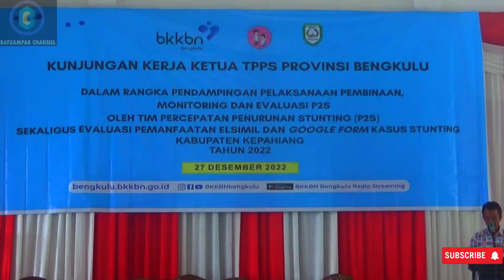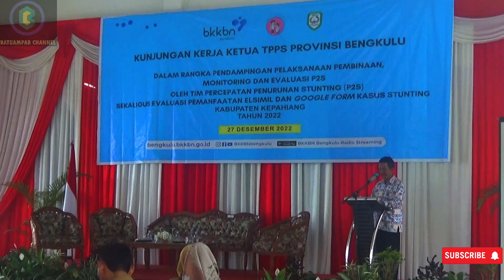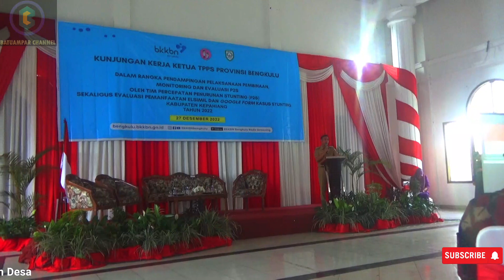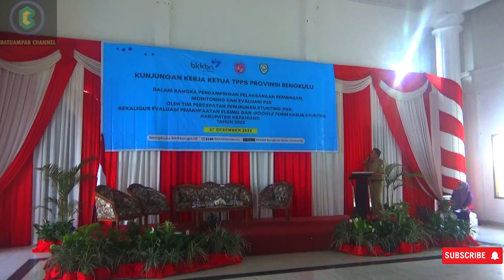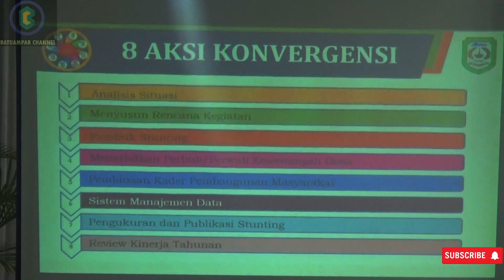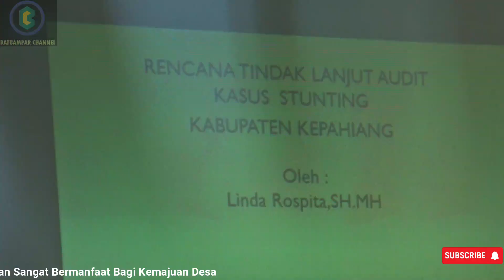Kepahiang Optimis mampu capai target penurunan stunting, Kunjungan kerja TPPS Provinsi Bengkulu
Kunjungan kerja TPPS Provinsi Bengkulu di Kabupaten Kepahiang
Stunting prevents children all over the world from achieving their full potential. The impact of stunting reaches far beyond height – it impairs a child’s brain development, performance in school, and learning ability for the rest of their life – and it can begin even before a baby is born.

We are committed to addressing the problem of stunting in collaboration with the DG Murray Trust, the Perinatal Mental Health Project, Philani Nutrition, the Western Cape Dept. of Health, UNICEF, and the South African National Department of Health.

The Grow Great campaign is a national movement to end stunting in South Africa by 2030.  The Grow Great educational series, created by the Stanford Center for Health Education in collaboration with the Grow Great team in South Africa, promotes impactful health behaviors among caregivers during the most critical development period in a child’s life: the fi­rst 1,000 days (conception – 2 years old)